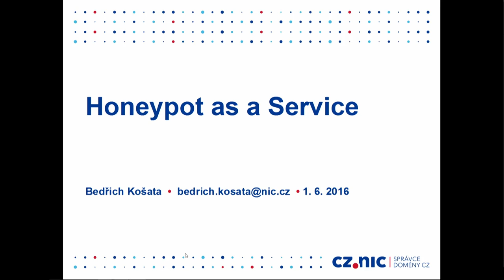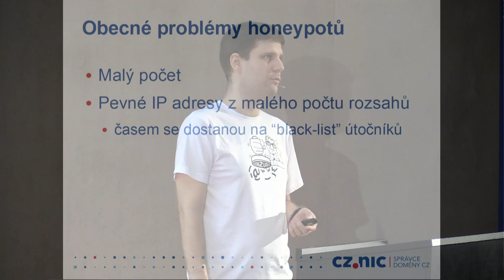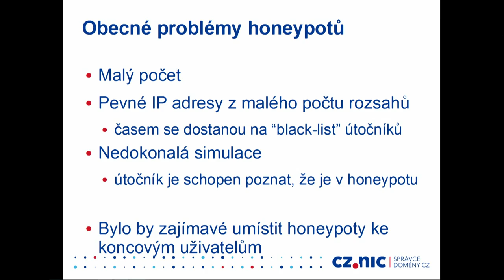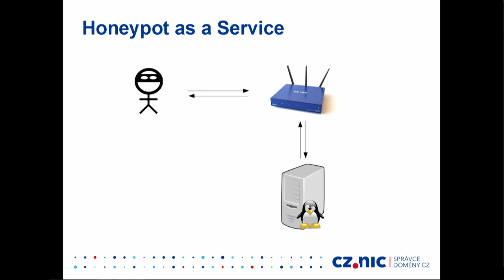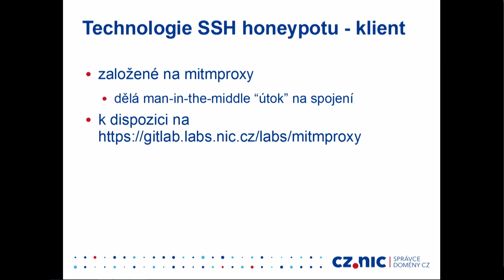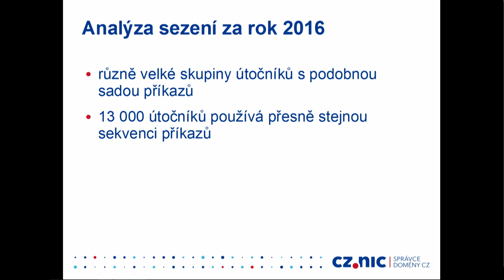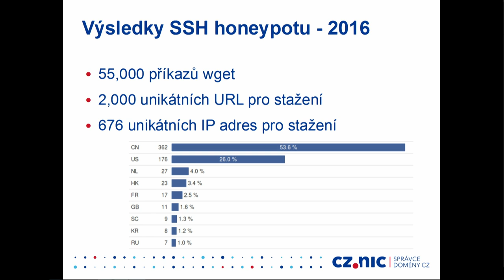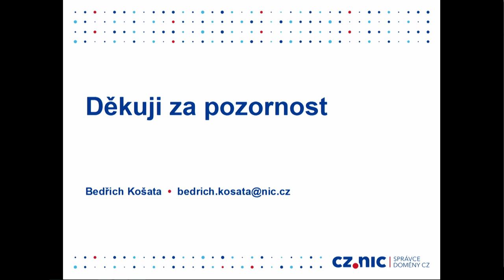Honeypot as a Service - Bedřich Košata (CZ.NIC)